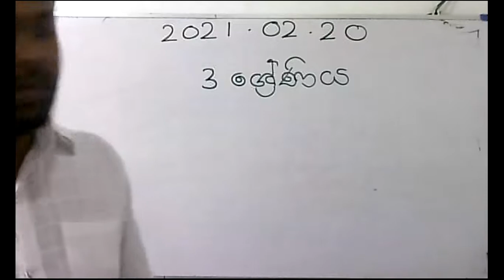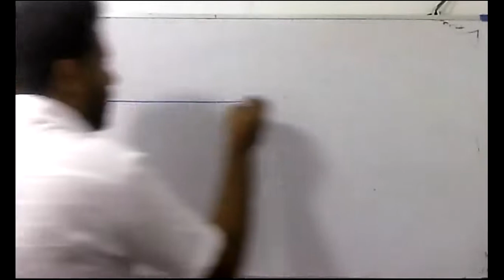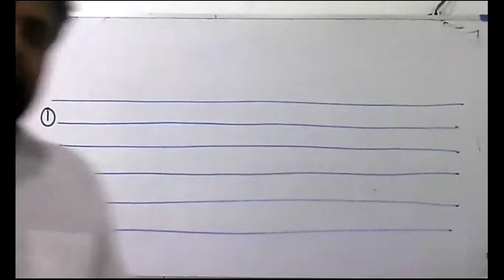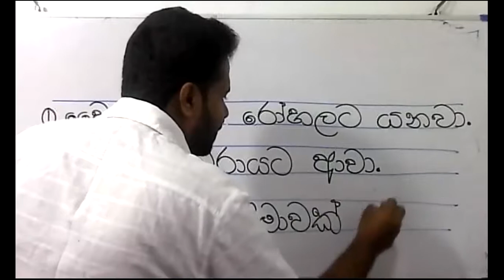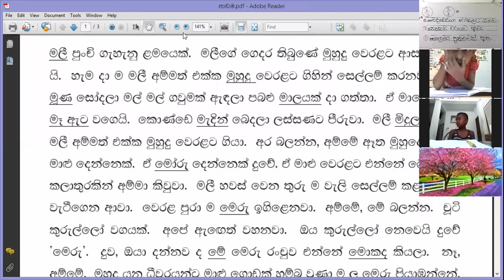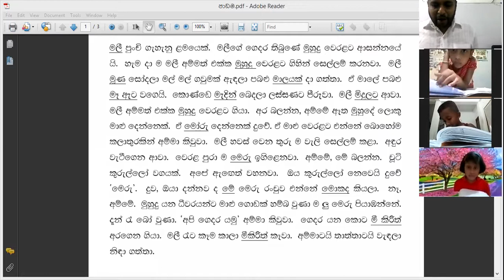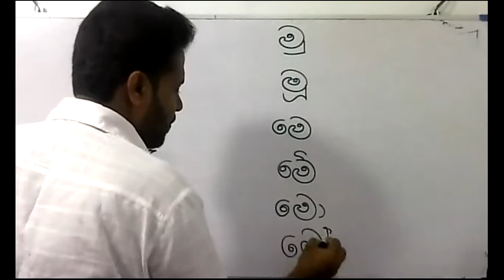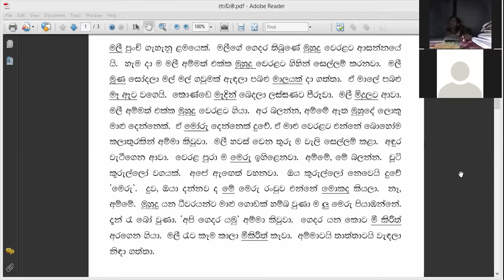2020- 02- 20 -Grade 3 - sinhala